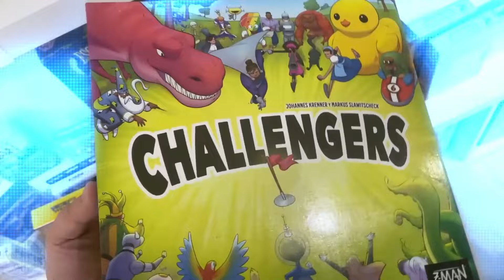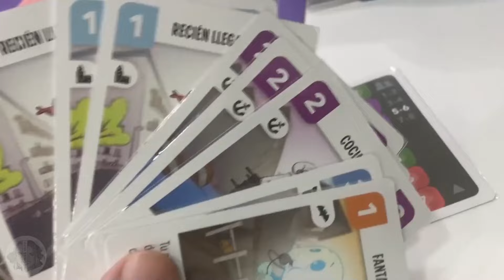CHALLENGERS opinando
¡Reúne tu equipo estrella y compite en el mayor torneo mundial de captura la bandera! CHALLENGERS es juego con mecánica de gestión de mazos que permite jugar hasta 4 duelos simultáneos en una modalidad de torneo donde deberemos enfrentarnos a un nuevo adversario en cada roda.

Para ganar cada duelo deberemos capturar la bandera con nuestro mazo que se construye en cada ronda.

 ¿Quieres conocer nuestra opinión sobre el juego?

🎴 Construcción de mazos
🕒 45 minutos
👶  +8 años

Distribuido en España por ASMODEE